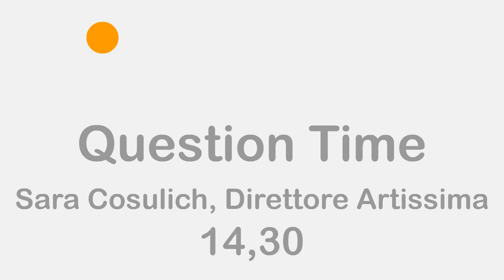Germano_Invito Artissima 2014_K-Way